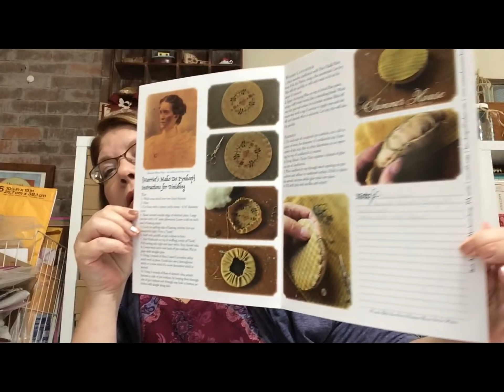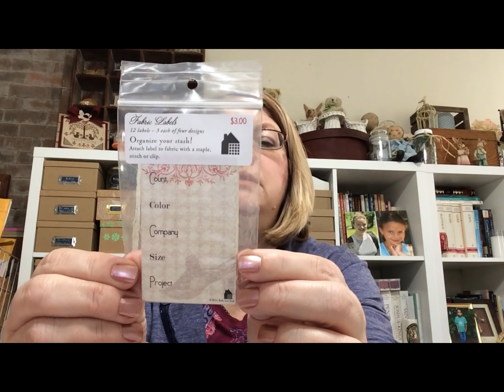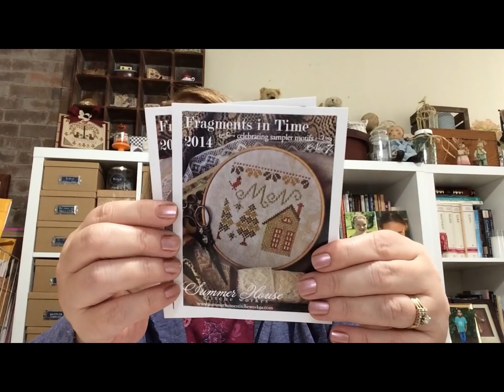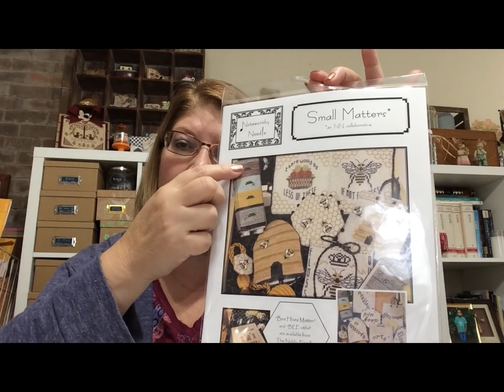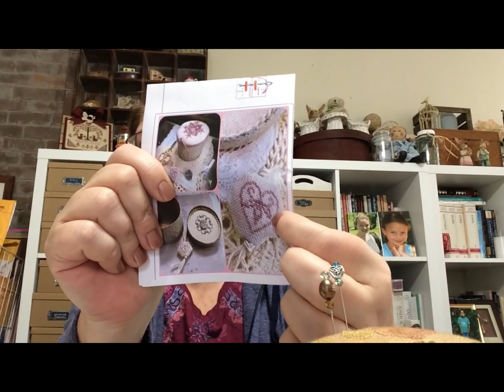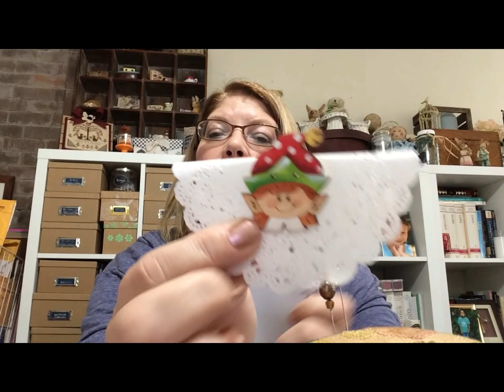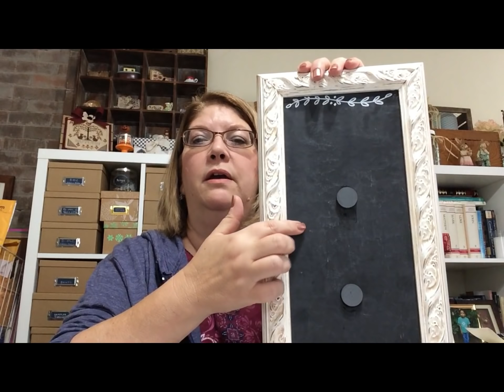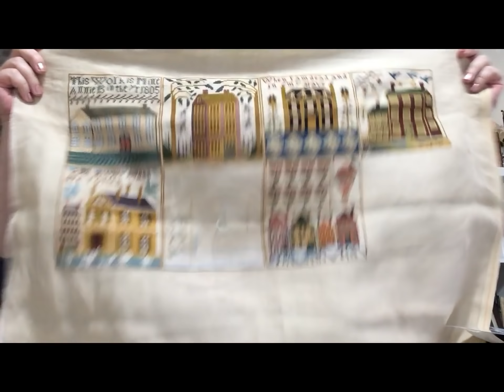Flosstube #7 Glory Galleria!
In which I talk about Needlework Galleria, show all my haul from the merchant mall and share about the wedding!

AnnnieBeezFolkArt

anniebeezfolkart.biz